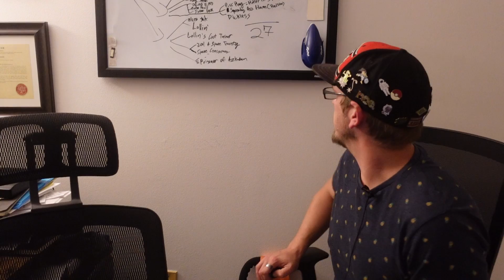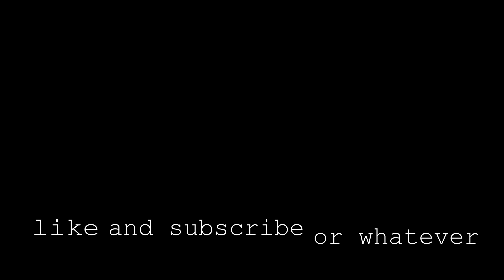Last of Anime Gameplay | Wack Games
Spencer and Matt play The Last of Anime so you don't have to. This may be the laziest game ever created. It's not good.

Thanks for stopping by Wack Games! Join the guys from Mediocre Milwaukee play games that are of the Wack persuasion. Everything is terrible and we feel bad about it. Go Fuck Yourself!